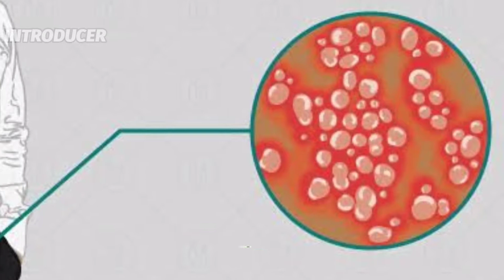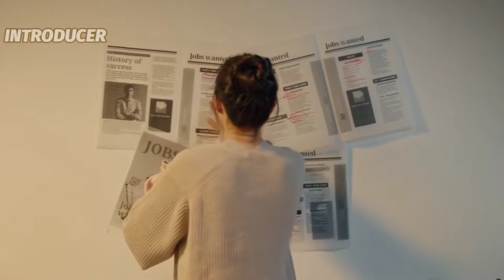সাইকেল চালালে যৌন শক্তি কমে যায় ??? Cycling reduces sexual energy.